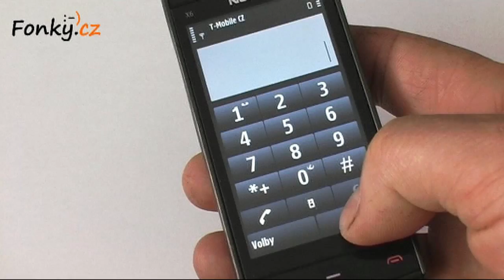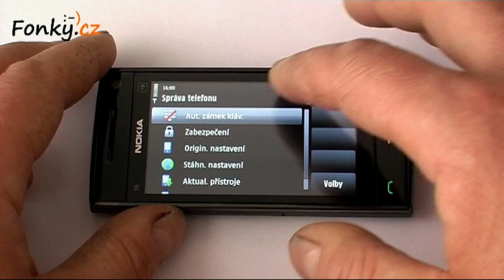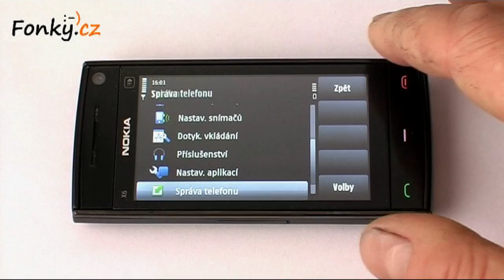NOKIA X6 - jak na zámek klávesnice - uživatelský test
V tomto díle se podíváme, jakým způsobem se na tomto mobilu zamyká klávesnice a jaké jsou možnosti nastavení. Ukážeme si, jak nastavit automatický zámek klávesnice.